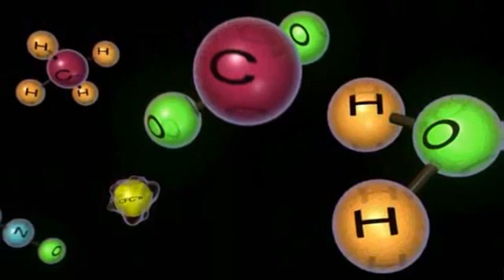What will happen when the oil runs out?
Our society depends on fossil fuels to function. I share some thoughts about renewable energy sources, transportation and electric and hybrid cars.

wikipedia

google

and more...